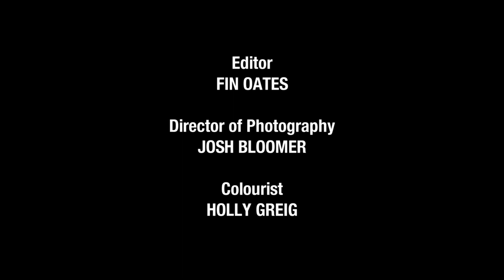MUM LISTEN EP2: Snails in Bed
Josie gives Mum the hard sell on a new venture.